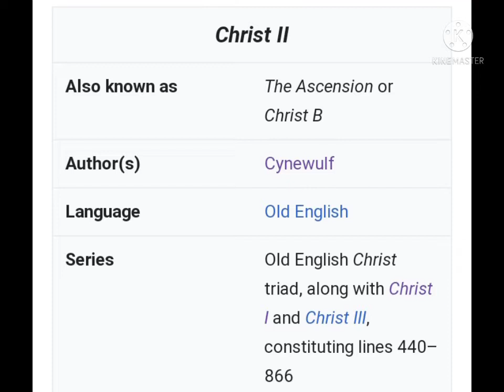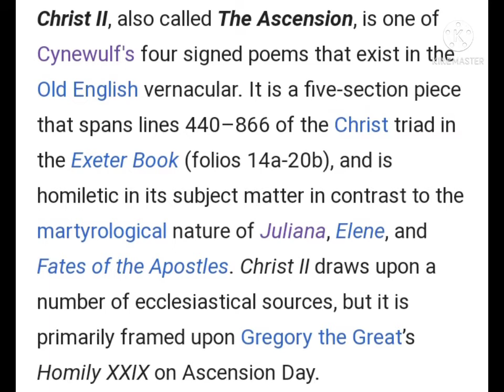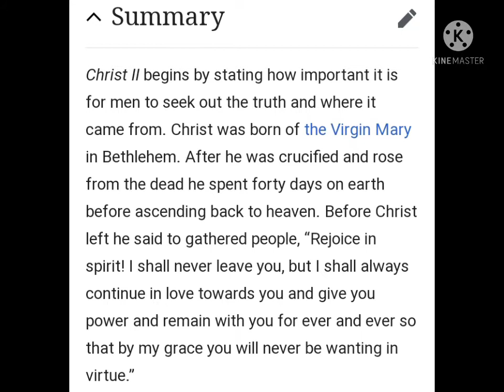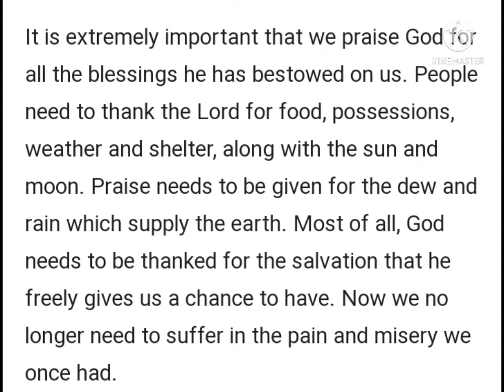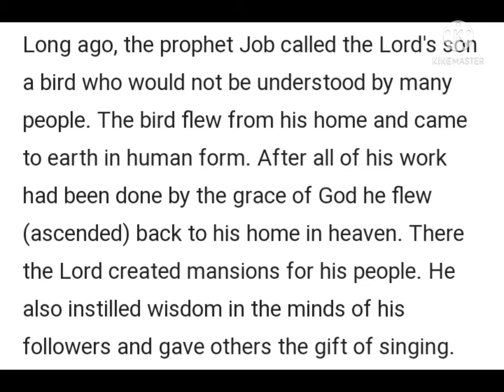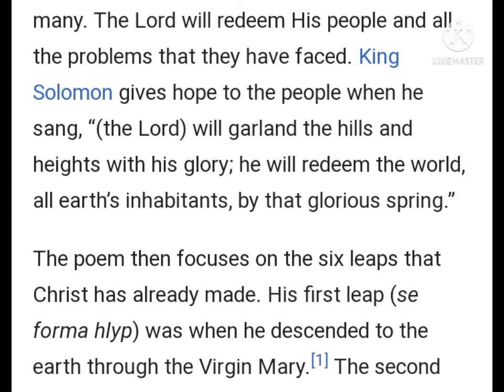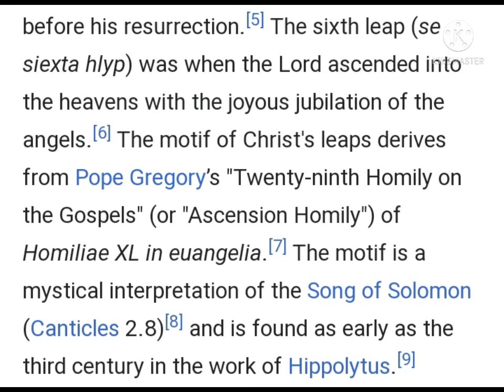summary/Christ II/Old English poem by Cynewulf/Net